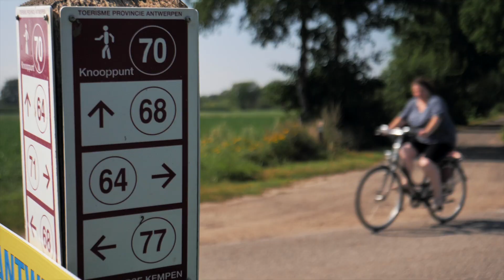Promofilm gemeente Stabroek